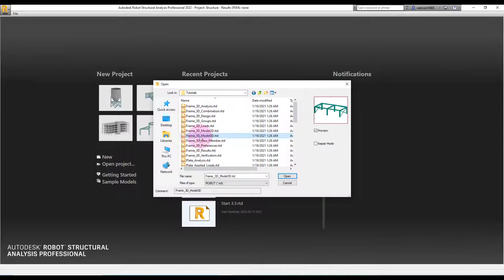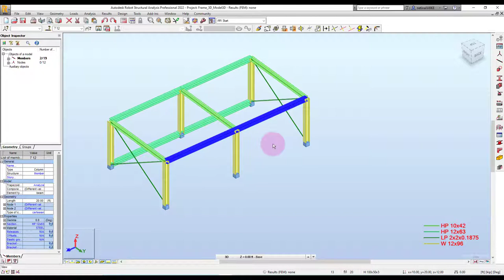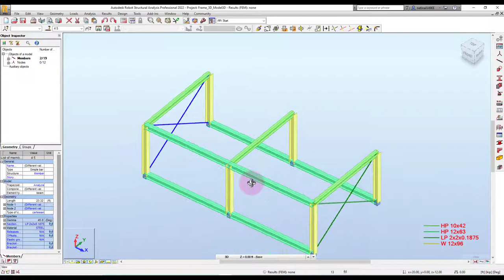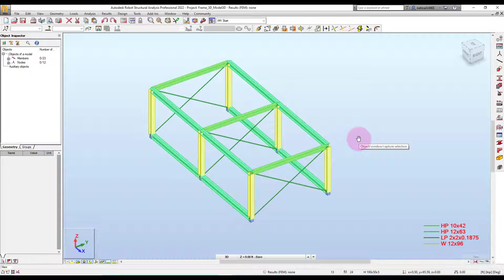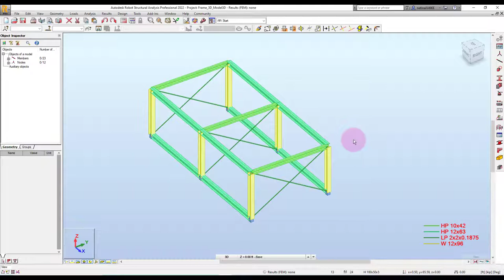วันนี้เรียนการ Mirror กันครับ คอร์สเรียนออนไลน์ Robot Structure 2022 !! โฉมใหม่ 😍😀